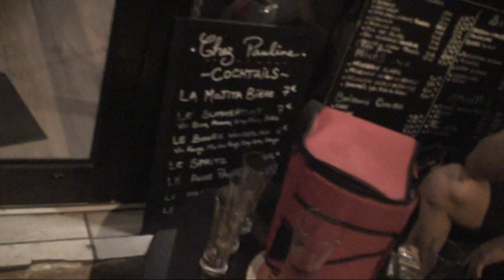astrôpôtes : la fin de chez Pauline hier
Que le Règne Vienne vlas le truck !
Que le Règne Vienne : mais c'est bien sauf que !
Comme judas avait la responçabilité de la bourse : le Macro sauce Rotchild in time ne se pends pas !
 faudrai du feujicide pour tarlouze d'état corrompu !
Le président bouffe la chatte de sa mère en se faisant enculler par
le diable : pas besoin de saouls-marins : des baffes dans la gueule
c'est tout !